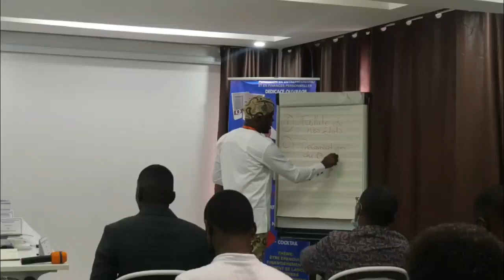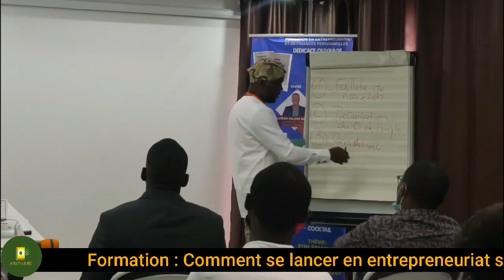Le chômage va tuer les entrepreneurs ici dehors 🤣🤣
MINAKANOOOO